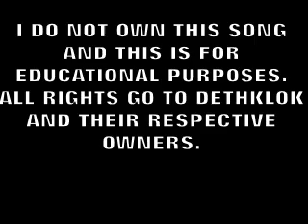DARKEST DESIRES vs DETHKLOK - THUNDERHORSE